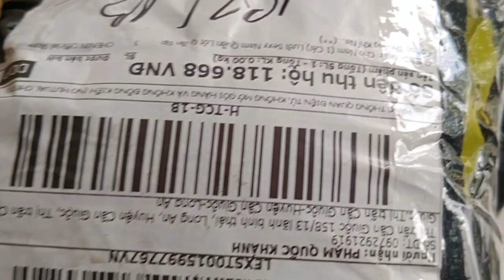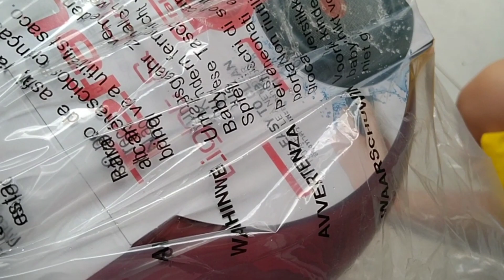cách làm xíu mại ngon chuẩn vị nhà làm ăn rất ngon / nhàn TV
xíu mại nhà làm ăn rất ngon nha , món này chấm bánh mì là nhứt nách .
Nguyên liệu gồm 1kg thịt heo xay , hành, ngò rí, tỏi xay ...
cách làm thịt xay bỏ hành xắc nhiễm ,thêm tỏi ,dầu hào, bột ngọt , nước mắm, bột bắp ,đầu đều trộn đều cho thấm gia vị xong vò tròn đem hấp chín xong lấy ra cho vào nồi xong, cà chua gọt vỏ bỏ hạt xắc nhuyễn đêm xào chín đổ qua nồi xíu mại nấu nêm nếm lại cho vừa ăn là được .
nhớ ấn chuông Theo dõi để xem video mới nhé.